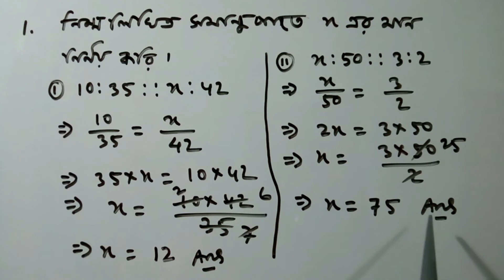Class 10/ অনুপাত সমানুপাত / Ex 5.2 Q No 1(i---ii)